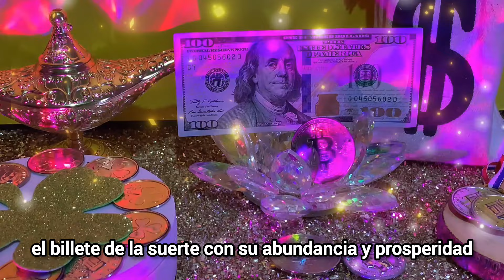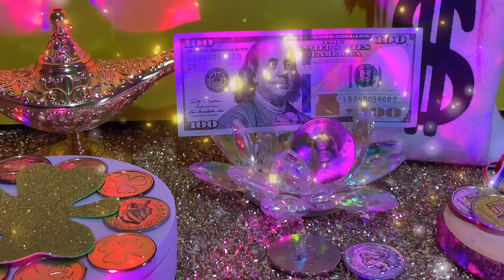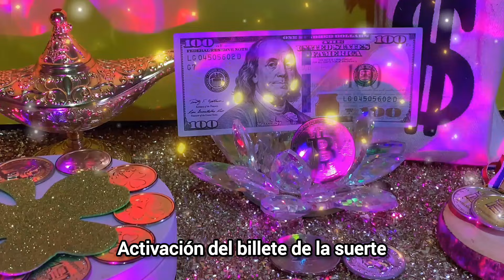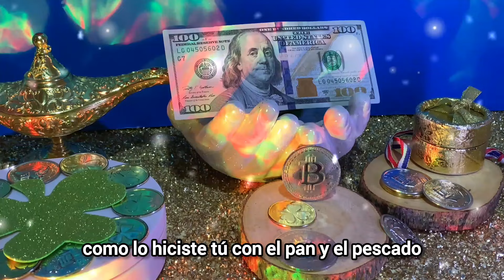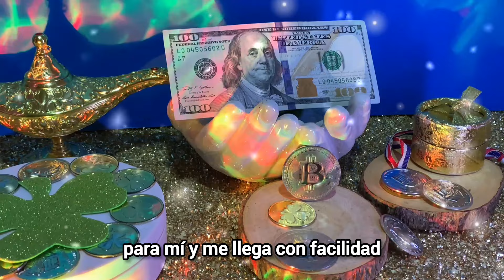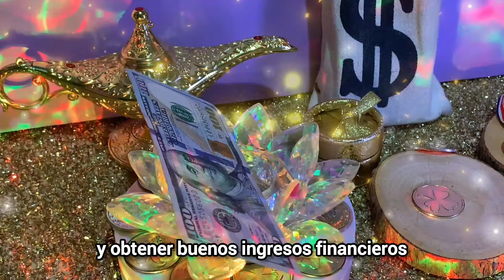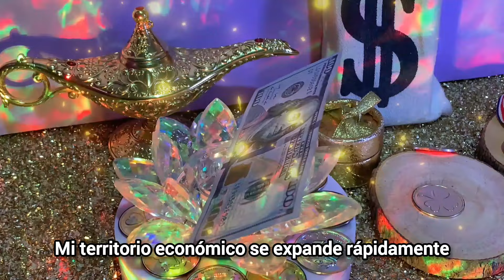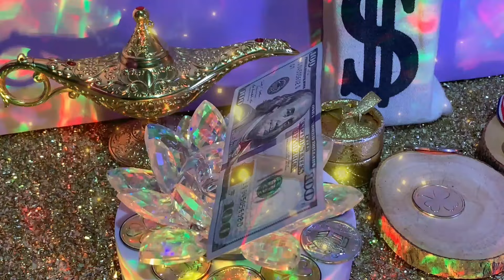DA MIEDO! ATRAER DINERO HOY ESCUCHA ESTA ORACION RECIBIRÁS UN Milagro BILLETE DE 100$ DE LA SUERTE